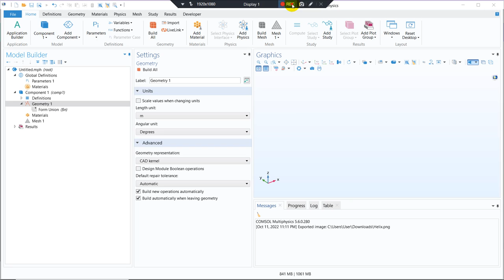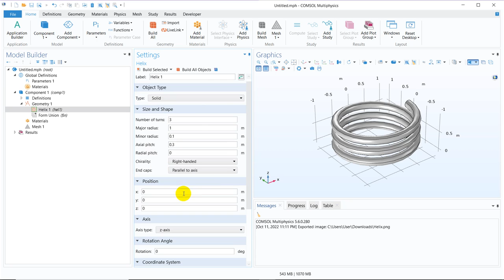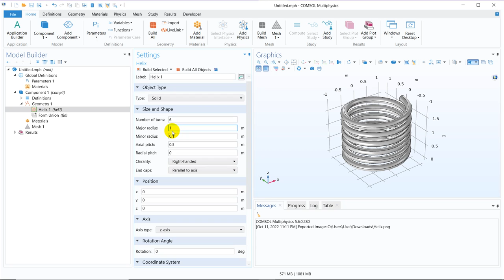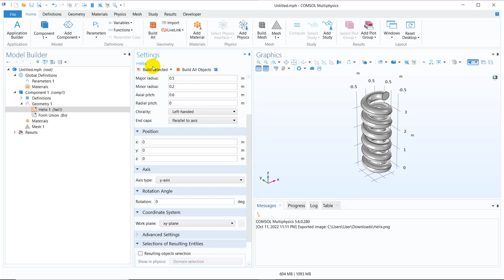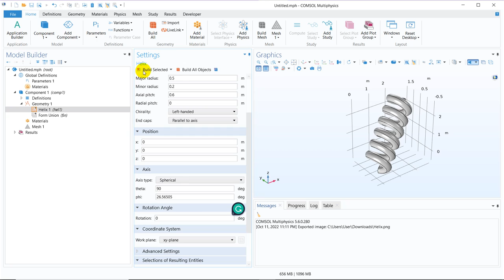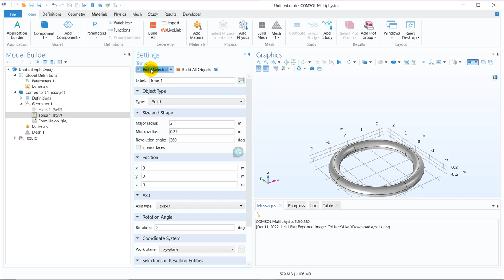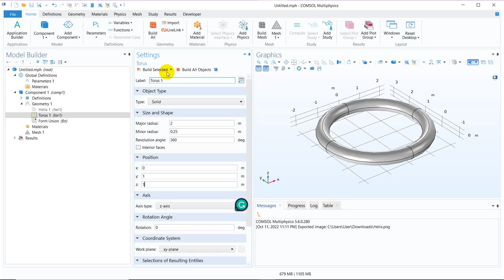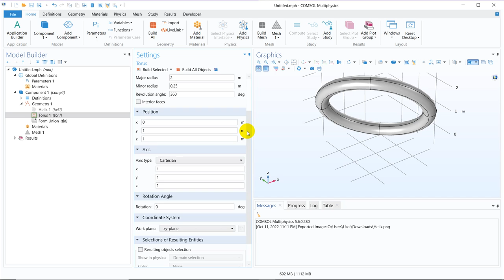Helix and Torus in COMSOL Geometry